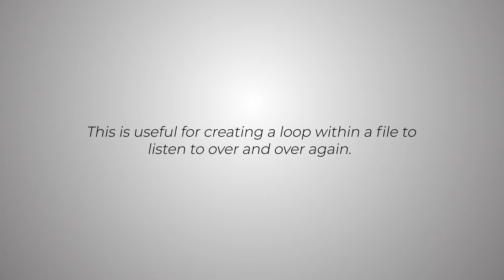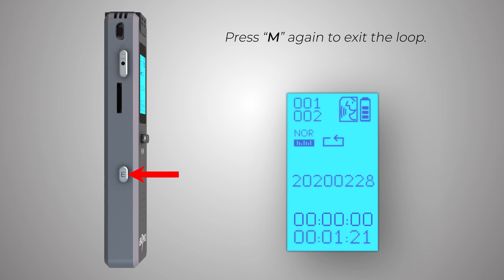06- A-B Repeat Play: dB9PRO dBR-D1 Voice Activated Recorder (Manual)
A-B Repeat Play is useful for creating a loop within a file to listen to.
•  While a file is playing, press “M” to select “A” (the starting point of your intended loop).
•  Once “A” starts flashing on the screen, as the file keeps playing, press “M” again at a point in the file you want your loop to end. This will be selected as “B”. This will be the end point of your loop. Now the loop “A-B” will start repeating.
•  Press “M” again to cancel "A-B" playback.
•  Once selected, it will repeat and play back the A-B interval
•  Press “M” again to cancel.

For more information or technical support about the product please